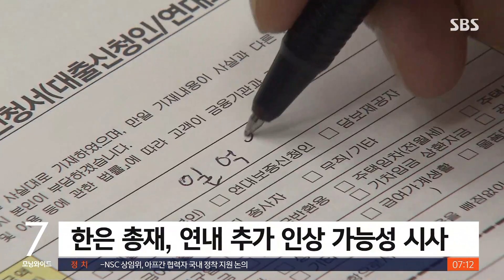초저금리 시대 마감…대출 이자 부담 3조 는다 / SBS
한국은행 금융통화위원회가 기준금리를 1년 3개월 만에 0.25% 포인트 올렸습니다. 경기부양보다는 가계부채 증가세를 잡고 과열된 자산시장의 안정을 택했는데 이자 부담은 더 늘어나게 됐습니다. 시장에서는 올해 안에 한 번 더 오를 가능성도 배제하지 않고 있습니다.